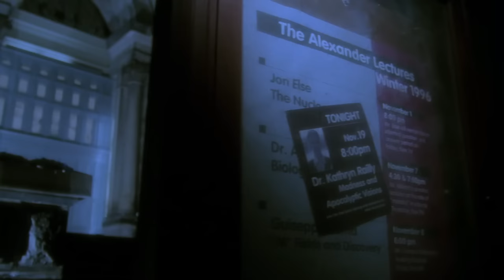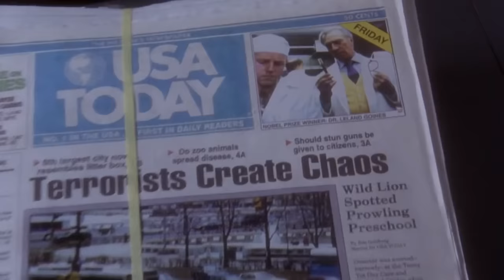Time Travel Movie Explained In Hindi | 50 Years Back In Time | Filmiark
Time Travel Movie Explained In Hindi | 50 Years Back In Time